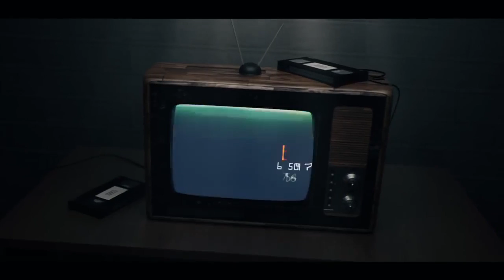AMLO designa a próximos titulares de la Marina y Sedena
El Presidente electo nombró este lunes a José Rafael Ojeda como nuevo secretario de Marina y a Luis C. Sandoval como secretario de la Defensa Nacional. Por medio de su cuenta oficial de Twitter, el presidente electo, Andrés Manuel López Obrador, nombró al almirante José Rafael Ojeda como nuevo Secre...